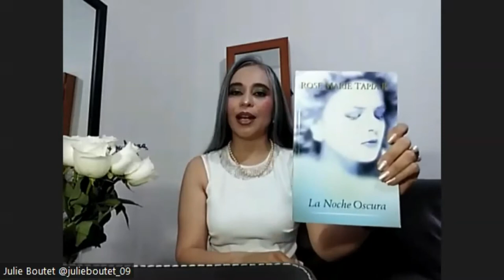ANÁLISIS LITERARIO de La noche Oscura de Rose Marie Tapia por JULIE BOUTET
¿Quién  ha  dicho que la felicidad es algo difícil de alcanzar en este mundo?  Pareciera que sí  para aquellos que sufren día a día y llevan dolores acumulados a través de años. La infelicidad muchas veces nos la causamos nosotros mismos y obedece a decisiones equivocadas que  no hemos querido o no hemos sabido  cómo corregir. De esta forma muchos transitan por el mundo arrastrando las cadenas del dolor.Pero, un momento ¿habrá alguna luz al final del túnel?  Sí, la hay. Cómo debemos actuar para resolver situaciones que nos impiden ser felices, es parte de lo  que plantea la trama de la novela «La Noche Oscura». Rose Marie Tapia nos ofrece pautas, nos da ejemplos de cómo hacer para curar nuestras heridas del alma y de esta manera ser felices. Con la lectura de «La Noche Oscura», aprenderemos que el perdón es el más preciado bálsamo  para mitigar el dolor y encontrar la  verdadera felicidad.

Análisis literario por Julie Boutet,Rose Marie Tapia,La noche oscura,Rose Marie Tapia escritora Best sellers,novelista más leída en Panamá,novela autoayuda juvenil,embarazo en adolescentes,reflexión sobre la vida,novela encontrar el sentido de la vida,cómo contactar al ángel custodio,crisis existencial como superarla,método de discernimiento espiritual,novela fantástica,novela con una historia de amor,Orientación familiar a través del Internet,novela atrapante.